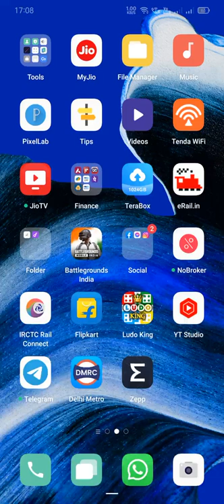I played pubg game for this channel for the first time and also uploaded it | Bbkivineslite